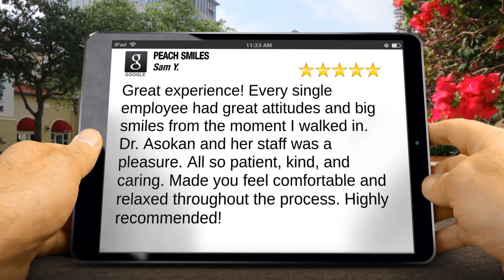Remarkable Lawrenceville Dentist Review - PEACH SMILES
Lawrenceville Dentist - Looking for a dentist in Lawrenceville?  PEACH SMILES Lawrenceville reviews
5 Star Rating

Great experience! Every single employee had great attitudes and big smiles from the moment I walked in. Dr. Asokan and her staff was a pleasure. All so patient, kind, and caring. Made you feel comfortable and relaxed throughout the process. Highly recommended!

Peach Smiles
4825 Sugarloaf Parkway, A
Lawrenceville, GA 30044